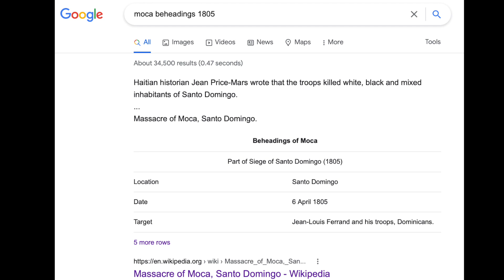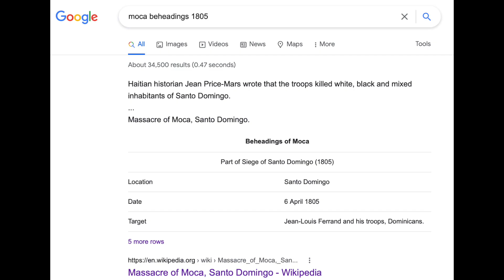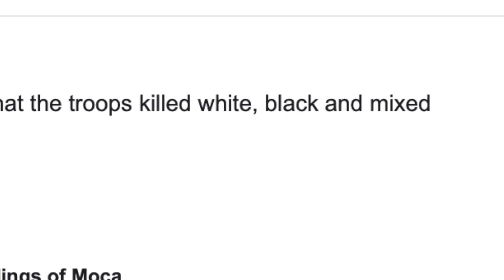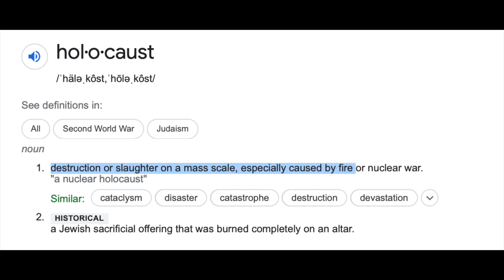Massacre of Moca 1805/ Who were the real victims?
April 6, 1805 is known in Hispaniola as the Massacre of Moca.  What happened on this date and who were the real victims of genocide?

HISPANIOLA HISTORY CHANNEL
presented by David Rodriguez